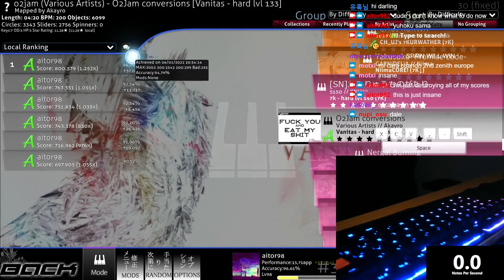Various Artists - O2Jam conversions [Vanitas hard lvl 133] 94,79% A